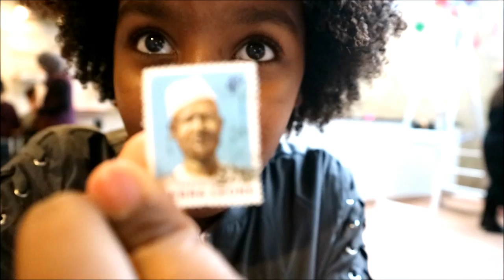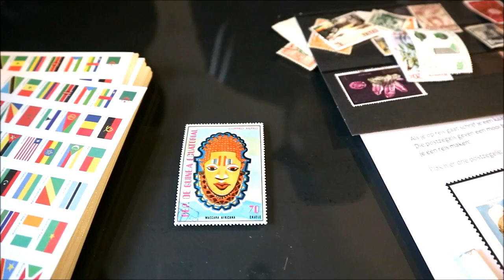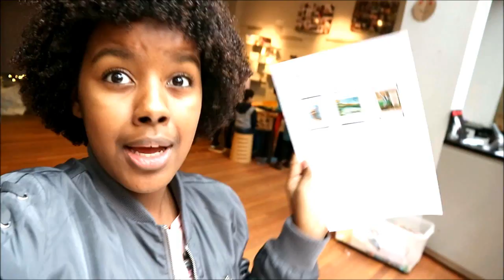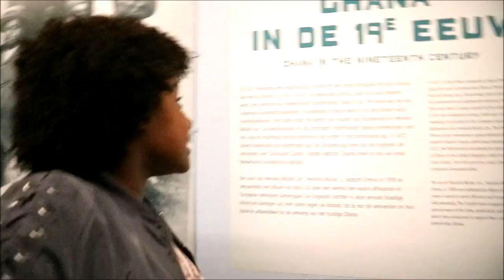AFRICAN MUSEUM (Afrika 010) | WERELDMUSEUM ROTTERDAM || IMANIASWORLD ♥